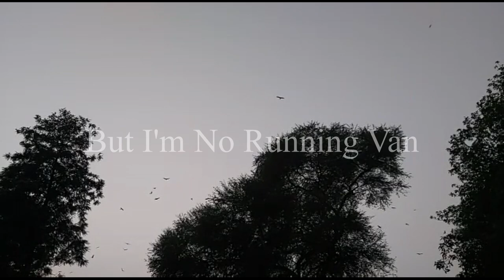Project-Telescope by (TheFalseNoteGuy) Original Song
Written and composed by TheFalseNoteGuy
Video and editing by BlacknightGunner.